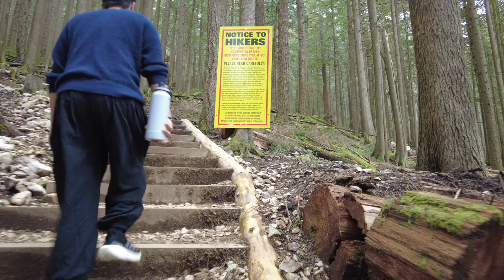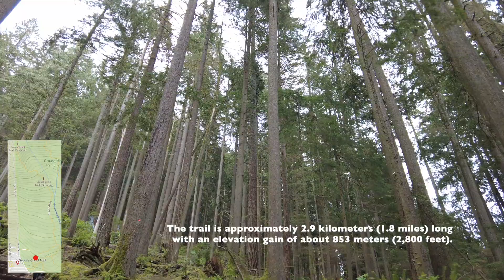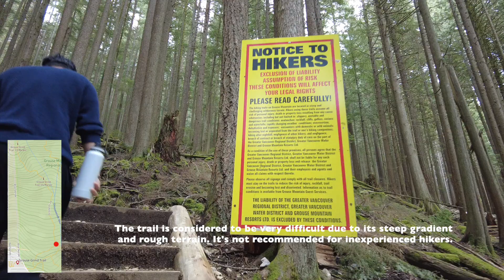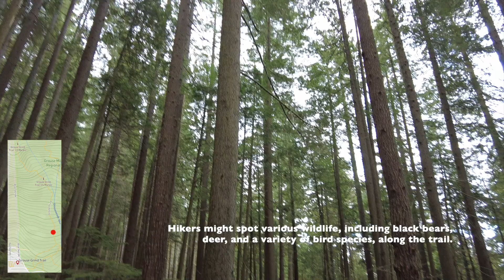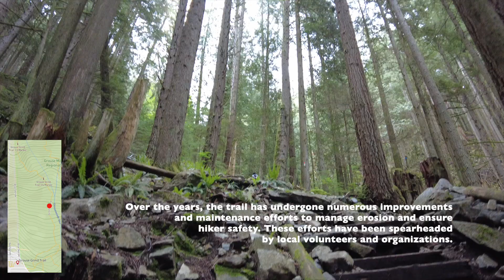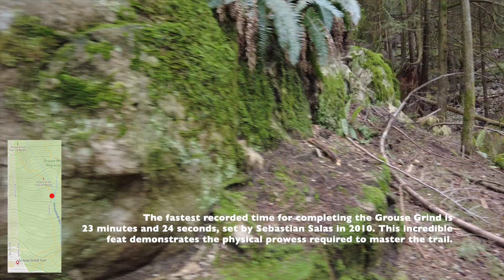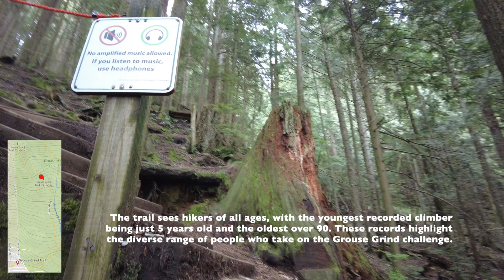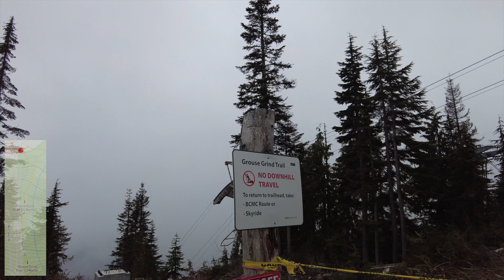Grouse Grind Trail - Walking Tour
📍The Grouse Grind, often called "Mother Nature's StairMaster," is not for the faint-hearted, but the breathtaking views at the summit make every step worth it. Whether you're a seasoned hiker or looking for a new challenge, this trail offers an unforgettable experience. Remember to stay hydrated, wear good shoes, and pace yourself – the mountain isn't going anywhere! ⏳🥤👟